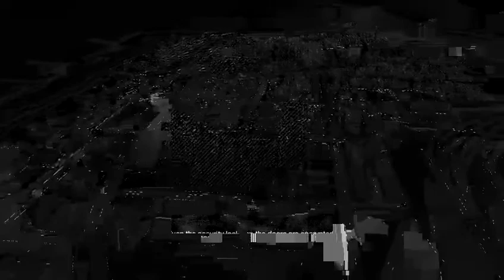Watch Dogs - Grandma's Bulldog